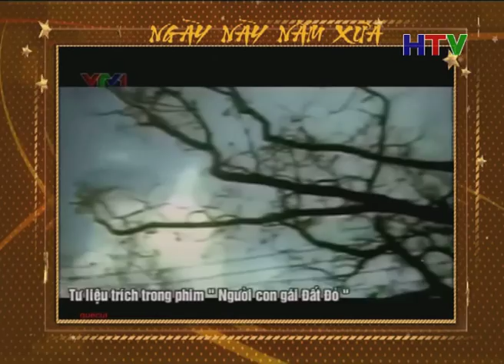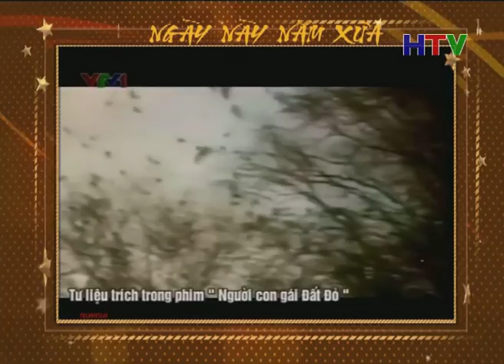ngay nay nam xua 23 1 2015 5p07